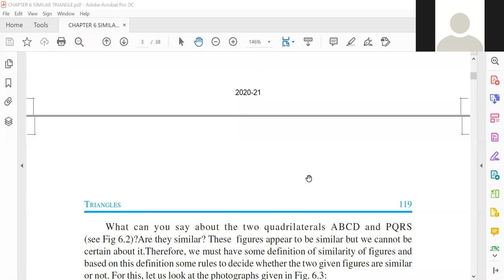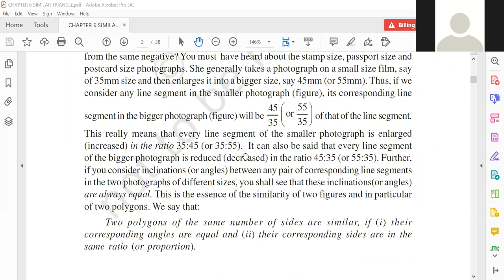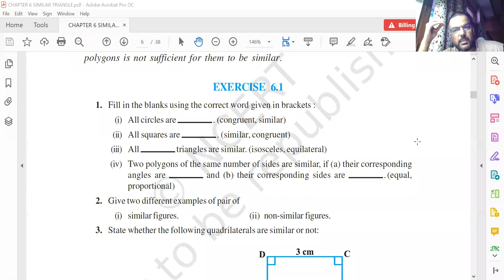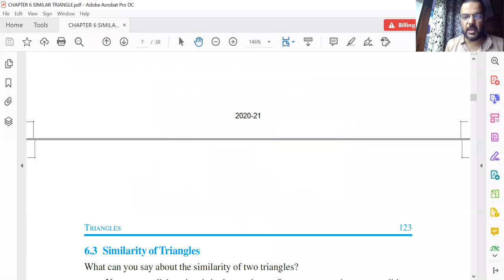Similar Triangle I Class 10 Maths Concept of Similarity + Chapter 6 + Exercise 6.1